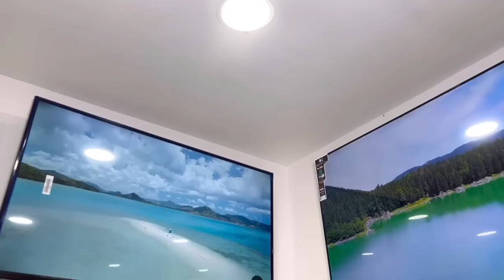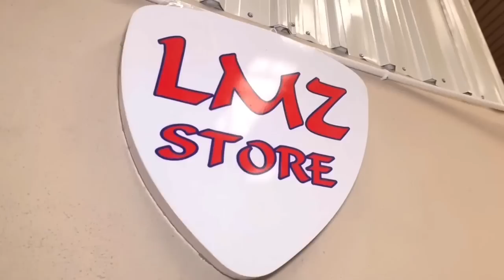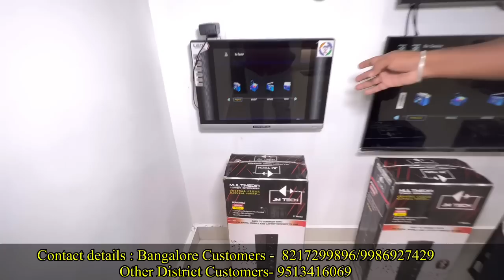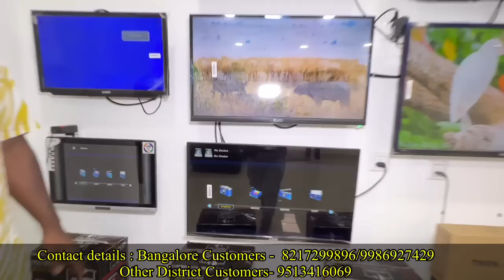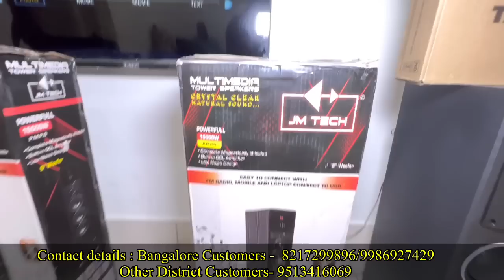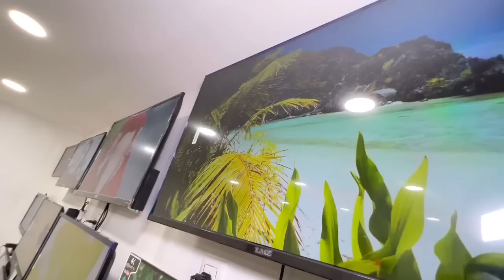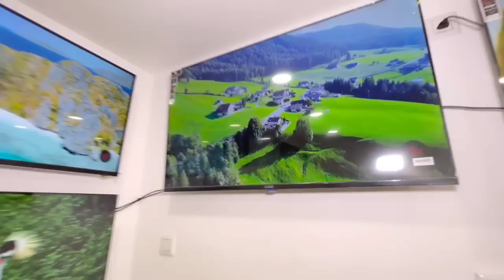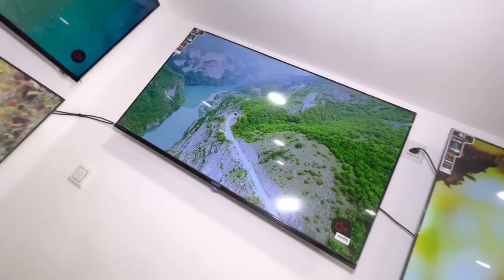Buy TV get Home theatre free | No conditions | LED TV at 4000 | 4K smart Android LED TV | LMZ Brand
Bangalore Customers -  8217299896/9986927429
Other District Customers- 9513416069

ಶುರುಮಾಡೋಣ (surumaadona ) YouTube channel
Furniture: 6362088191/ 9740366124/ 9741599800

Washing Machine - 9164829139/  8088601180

address
No.03, Pooja Garden, 3rd B Cross, K.Channasandra, Kalkere, Horamavu Post,  Road, Bangalore -560043

24Inch LED TV: Rs. 6500/-

32Inch Non Smart - 7500/-

32Inch SMART+ANDROID 1gb/8gb: Rs. 10,500/-

40Inch SMART+ANDROID 1gb/8gb: Rs.13,500/-

43Inch SMART+ANDROID 1gb/8gb: Rs. 16,500/-

50Inch SMART+ANDROID  1gb/8gb: Rs.24,000/-

55nch SMART+ANDROID 1gb/8gb:
Rs.29000/-

55nch SMART+ANDROID 2gb/16gb:
Rs.31,500/-